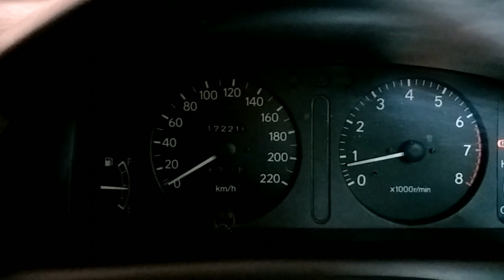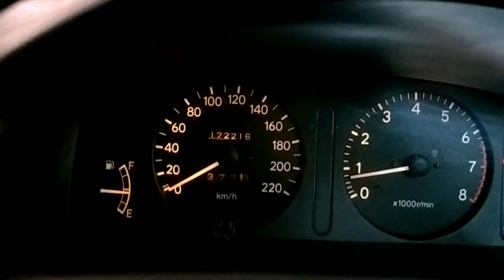mobil bekas Malang - Dijual Toyota All New Corolla SEG Tahun 2001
Dijual
Toyota All New Corolla 2001
Tipe SEG
Warna Hitam
Transmisi manual
Nopol N Pajak aktif
MOBIL Sudah TERJUAL.